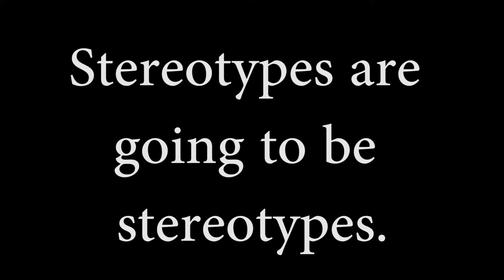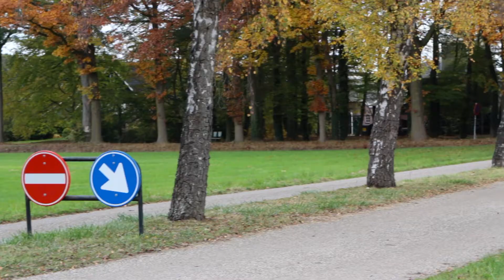Aflevering 70 Klassiekers op de koffie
Wat een top evenement. Super mensen, super organisatie en fantastische auto's.